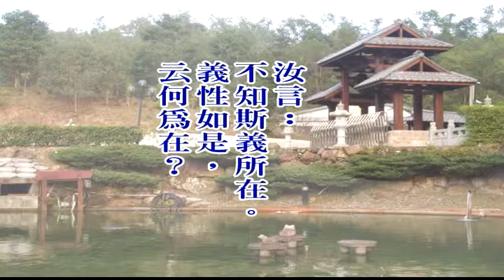大佛頂首楞嚴經第五套-十番顯見 8-10